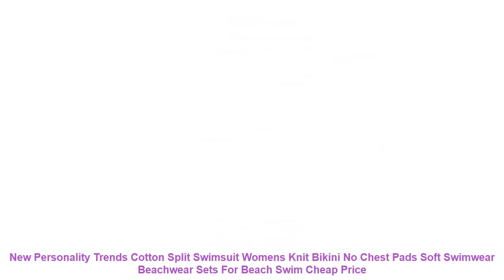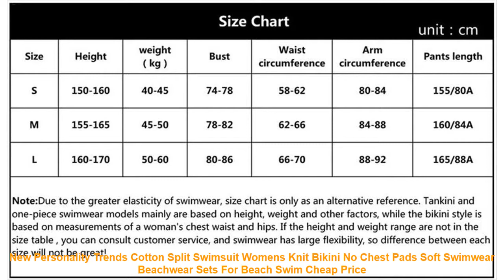New Personality Trends Cotton Split Swimsuit Womens Knit Bikini No Che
USD 0.00/piece
USD 0.00/piece
USD 0.00/piece
USD 0.00/piece
USD 11.60/piece
USD 0.00/piece
Parameters: Style:splitswimsuit
Size:S\M\L
Fabric:cottonknit
Color:black.white
Withunderwire:nochestpads.nounderwire
Packing:OPP
PackageContents: Bra*1
G-string*1
Ifyouhaveanyquestions.pleasefeelfreetocontactus.wewillreplyyouwithin24hours.Ihopewecanbegoodfriends.
Item Type: Bikinis Set
Gender: Women
Waist: Low Waist
Support Type: Wire Free
With Pad: No
Pattern Type: Solid
Model Number: bikini set
Material: Cotton.Polyester
Fit: Fits true to size. take your normal size
Item name: Solid Color Bikinis Set
Drop shipping: Support
Type: Women Sexy Swimwear
Feature 1: Swimsuit
Feature 2: biquini
Feature 3: maillot de bain femme
Feature 4: womens bathing suit 2018
Feature 5: maillot de bain
Feature 6: Swimming suit for women
Feature 7: Bikinis women
USD 0.00/piece
USD 0.00/piece
USD 0.00/piece
USD 0.00/piece
USD 11.60/piece
USD 0.00/piece
Parameters: Style:splitswimsui